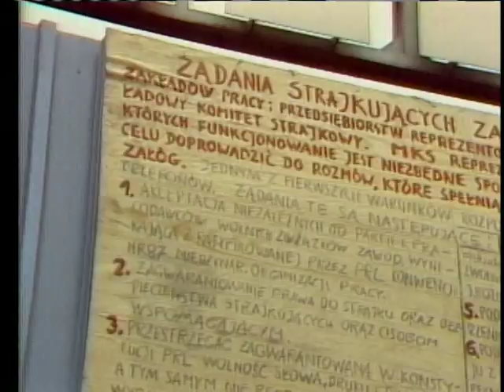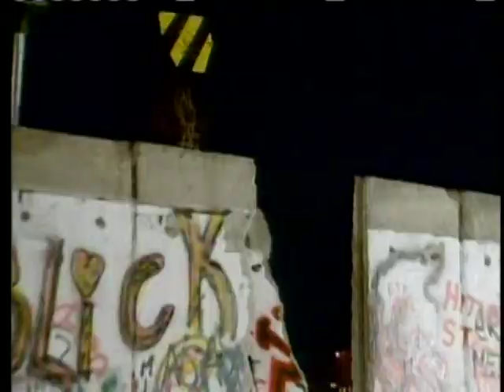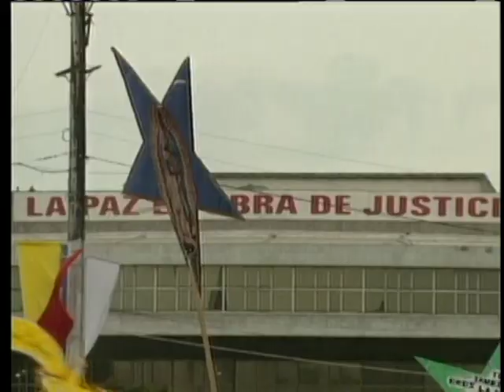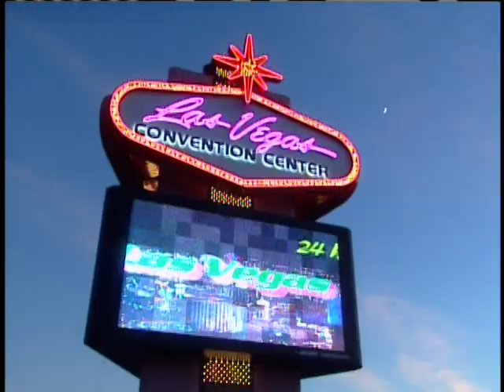VTS 01 4